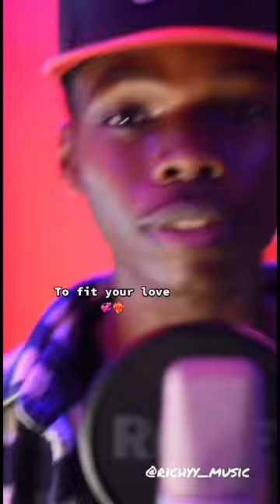Oxlade Ku Lo Sa Cover by Richyy